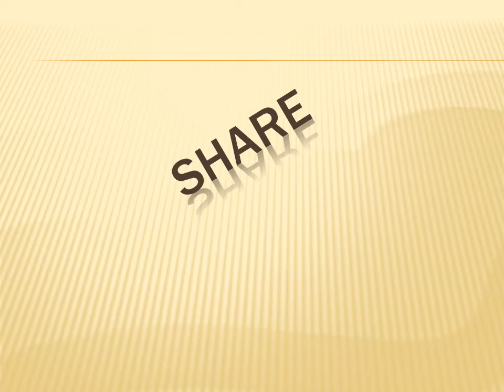KGBV PALLAGACHERRY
PBL PROJECT WORK 2016-17